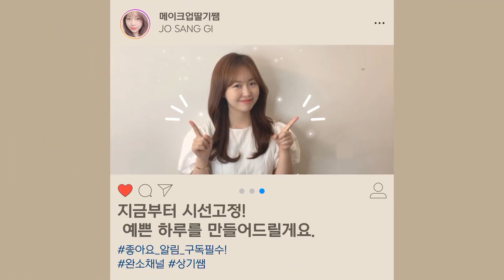메이크업아티스트Q&A(아이돌담당 연봉?면접꿀팁?)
안녕하세요 상기쌤 입니다:)
메이크업아티스트 Q&A 준비를 해봤어요!
조금이라도 도움이 되셨으면 좋겠습니다🙏🏻

✔️메이크업아티스트가 되려면?

✔️샾 지원 방법?

✔️샾 면접 볼 때 꿀팁?

✔️샾 면접 볼 때 마이너스가 되는 점?

✔️스텝들이 하는 일?

✔️디자이너가 하는 일?

✔️제품은 전부 구매하나요?

✔️메이크업아티스트 연봉?

🚫 본 영상을 저의 동의 없이 무단 이용 금지이며,
무단 배포시 법적 조취를 취하도록 하겠습니다.